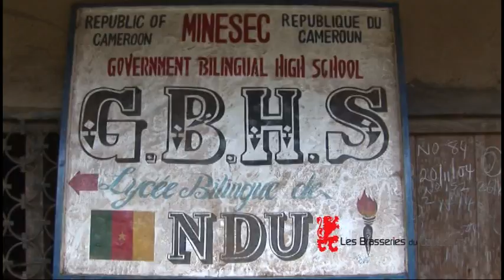Film Bourses Scolaires